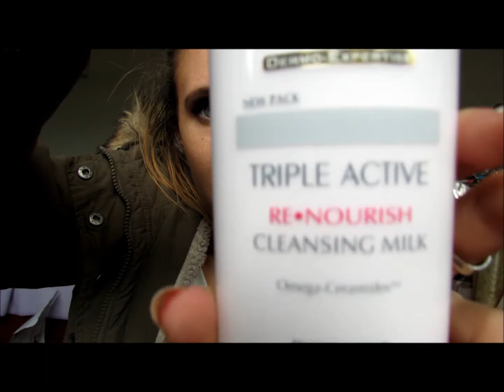skin care haul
sorry i look hideous had been a long day, x

sorry for swearing in my videos i dont even realise i do it but i will defo be keepin an eye on it ha!